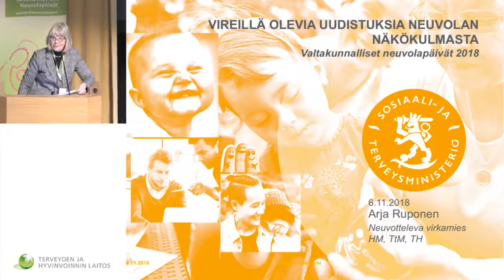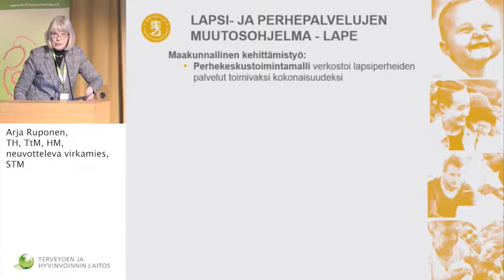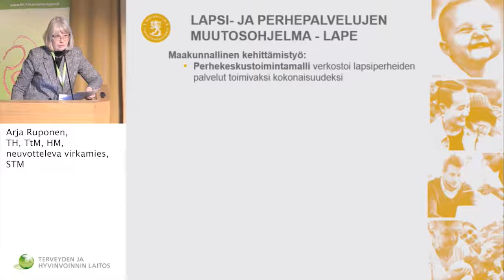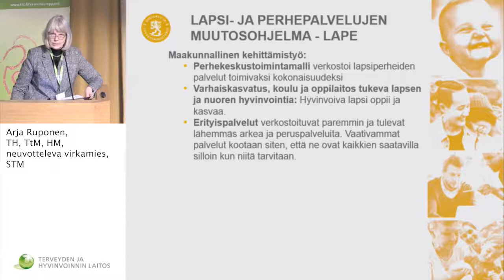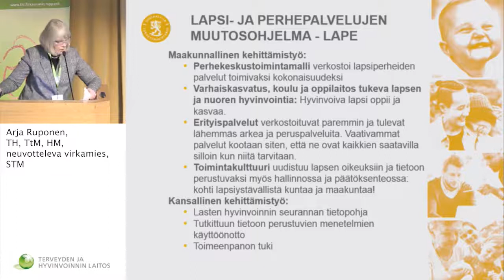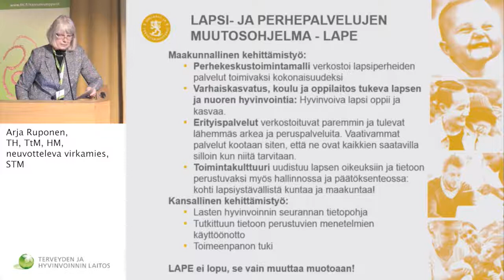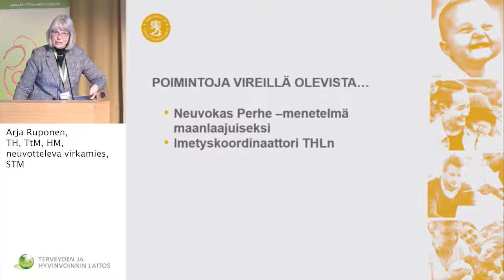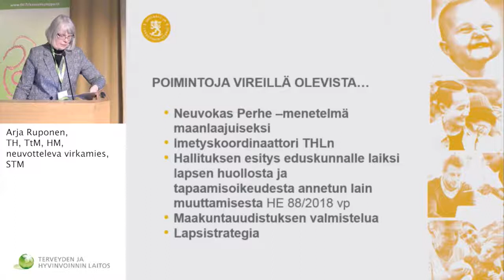6 11 2018 Neuvolapäivät Ruponen